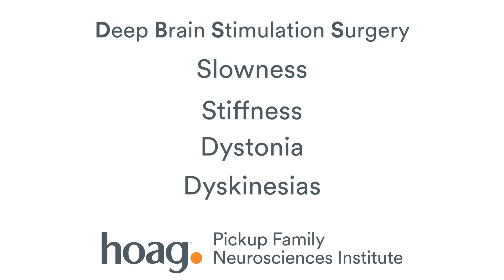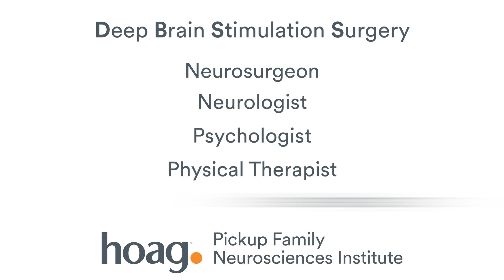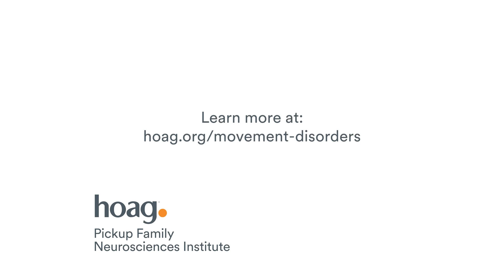Deep Brain Stimulation Surgery: Relief from Symptoms of Essential Tremor and Parkinson’s Disease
For many Parkinson’s disease patients who struggle with tremor, muscle rigidity and slowness, or have difficulty performing daily tasks, life-changing relief is available through a proven surgical procedure performed at Hoag. Learn more about Deep Brain Stimulation (DBS) surgery, considered the gold standard for treating Parkinson’s and essential tremor among eligible patients, from the experts at Hoag’s Salsbury Family Movement Disorders Program.